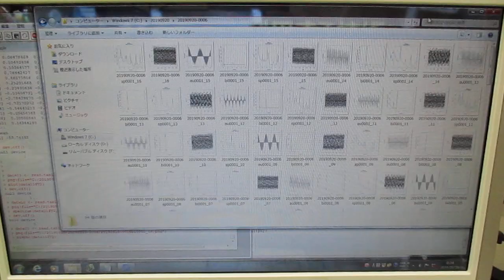超音波技術（多変量自己回帰モデルによるフィードバック解析） ultrasonic-labo